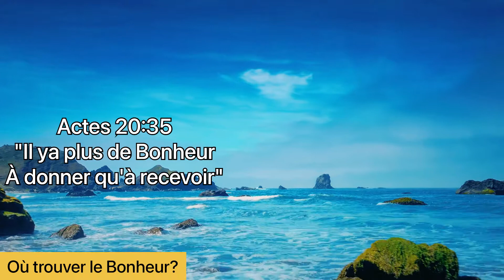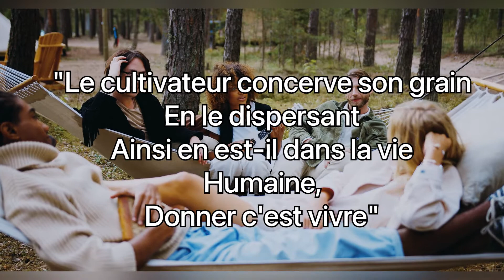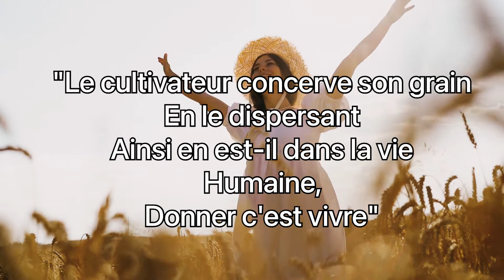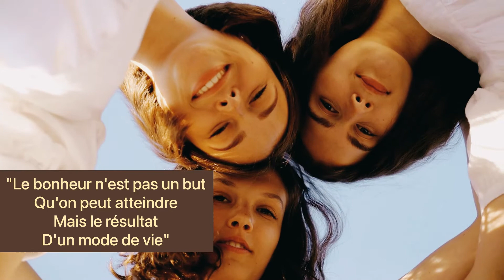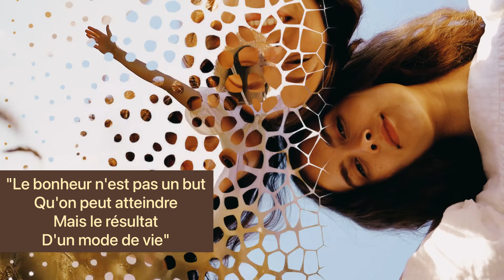Où trouver le bonheur? - Peterson Francis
Trouver le bonheur c'est le but ultime de toute personne, mais beaucoup de gens ne savent pas comment et où le trouver.. Laisser moi vous dire une chose, le bonheur est la seule porte qui n'a pas de clé pour entrer, car il est tout prêt de toi, mais nous ne savons pas comment le trouver.

Cette video, contient la réponse à toutes vos questions.